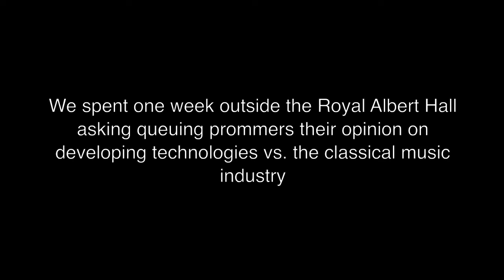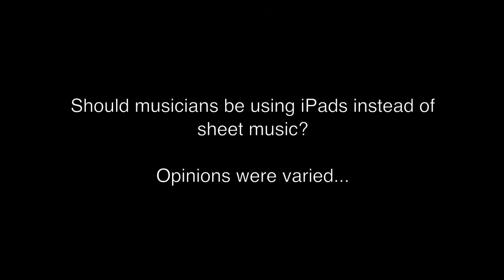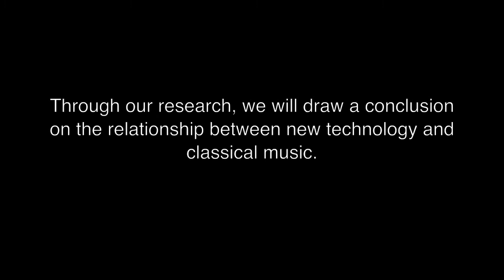WildKat PR at BBC Proms 2013 - Day One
This year WildKat PR spent one week outside the Royal Albert Hall asking the queuing Prommers their opinion on new and developing technologies versus the traditional classical music industry.

Day One saw us asking Prommers how they use the internet to listen to classical music.